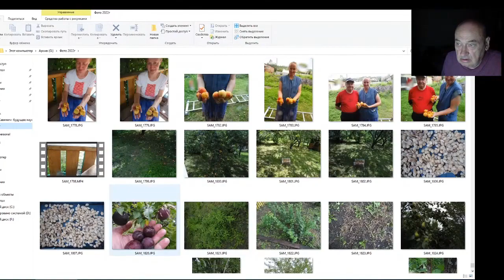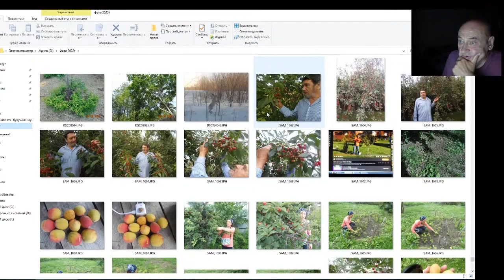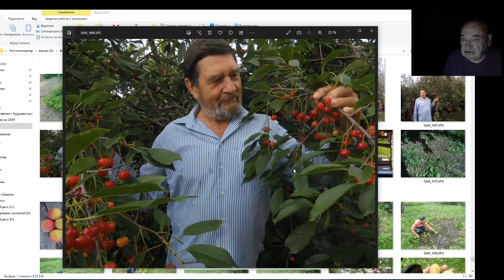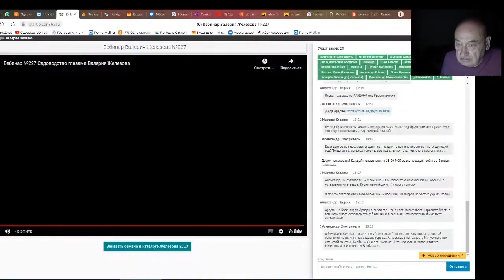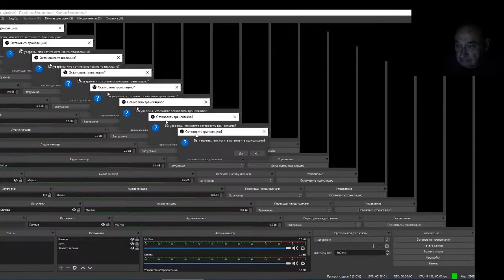Железов Валерий. Вебинар 248. ч. 10. Ответы на вопросы в чате.